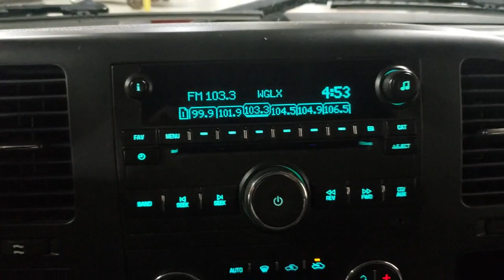2012 GMC Sierra 1500 Stevens Point, Plover, Wisconsin Rapids, Marshfield, Waupaca, WI B21044B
Fire Red Used 2012 GMC Sierra 1500 available in Wisconsin Rapids, Wisconsin at Rapids Ford. Servicing the Stevens Point, Plover, Marshfield, Waupaca, WI area.
2012 GMC Sierra 1500 SLE - Stock#: B21044B - VIN#: 3GTP2VE73CG106700

Rapids Ford
4330 8th Street S

GMC Sierra 1500 4WD Vortec 5.3L V8 SFI VVT Flex Fuel 6-Speed Automatic 6-Speed Automatic, 4WD, Ebony w/Premium Cloth Seat Trim, Bluetooth, Remote Start, Tow Package, Trailer Package, Z 71 Package, 17 x 7.5 6-Lug Polished Cast Aluminum(4) Wheels, 3.42 Rear Axle Ratio, AM/FM Stereo w/CD Player & MP3 Playback, Bluetooth For Phone, Convenience Package, Dual front impact airbags, Dual front side impact airbags, Dual-Zone Automatic Climate Control, Electric Rear-Window Defogger, EZ-Lift Tailgate, Front Halogen Fog Lamps, Heavy Duty Cooling Package, Heavy-Duty Air-to-Oil External Engine Oil Cooler, Heavy-Duty Auxiliary External Transmission Oil Cooler, Heavy-Duty Handling/Trailering Suspension Package, Heavy-Duty Rear Automatic Locking Differential, Heavy-Duty Trailering Package, Heavy-Duty Trailering Package (Retail), Locking Tailgate, Occupant sensing airbag, Off-Road Suspension Package, Overhead airbag, Power Tech Package, Power-Adjustable Pedals For Accelerator & Brake, Remote Vehicle Starter System, SIRIUSXM Satellite Radio, Skid Plate Package, Soft Tonneau Cover w/Integrated Support Bows, Steering Wheel Mounted Audio Controls, Ultrasonic Rear Parking Assist w/Audible Warning, Universal Home Remote.brbrbrAwards:br  * JD Power Initial Quality Study, JD Power Dependability Study